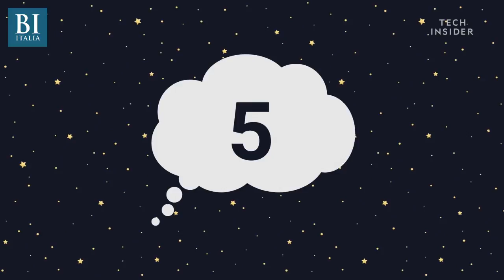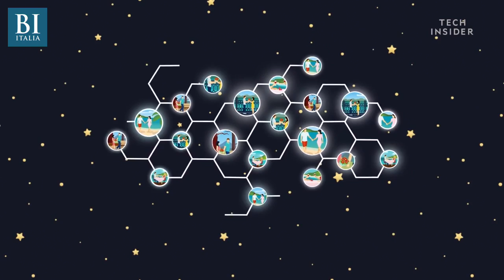Cosa succede al tuo cervello quando sogni: lo spiega un esperto del sonno | Insider Italiano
Il sogno è una delle attività umane più misteriose e al tempo stesso più affascinanti. Sin dall'antichità ha suscitato la curiosità dell'uomo, che in alcuni casi gli ha anche attribuito un significato di tramite fra l'umano e il divino.Sfuggendo ad ogni controllo razionale, il sogno a un tempo attira e spaventa, inducendo a una ricerca di significato dalle molteplici sfaccettature.Da qualche decennio, tuttavia, sia la scienza medica che l'analisi psicologica avviata da Sigmund Freud hanno tentato di esplorare questo campo dello scibile umano con un approccio più scientifico.Anche le neuroscienze, ancora più recentemente, vi si sono dedicate. Ed è grazie a queste ricerche che oggi è possibile rispondere, sia pure in maniera imparziale, alla domanda: cosa accade al nostro cervello mentre sogniamo?